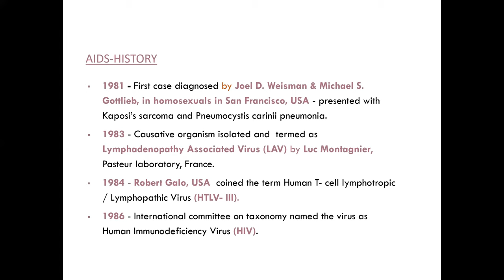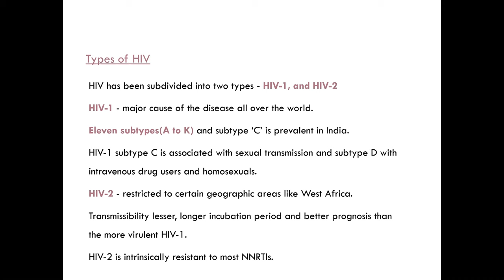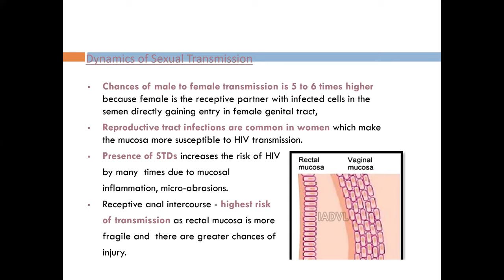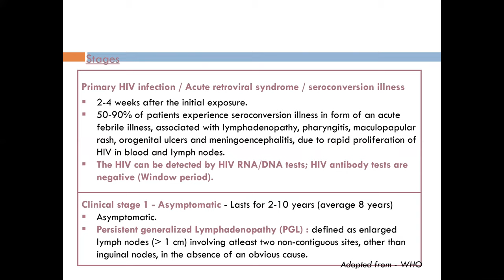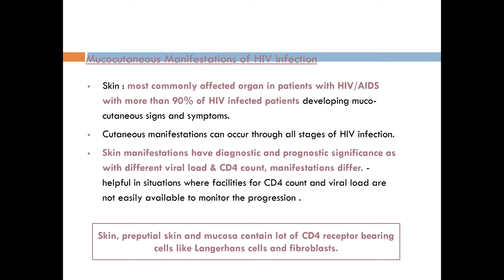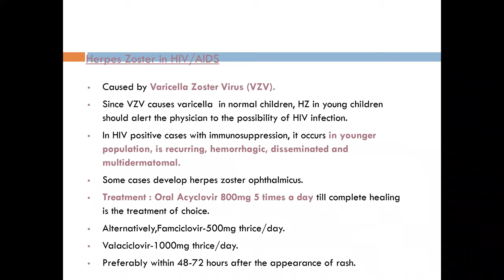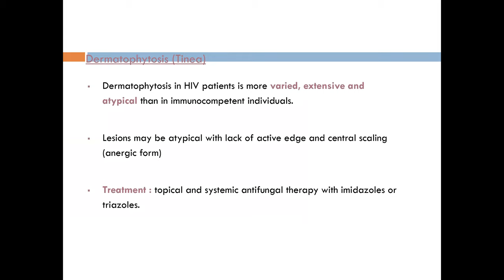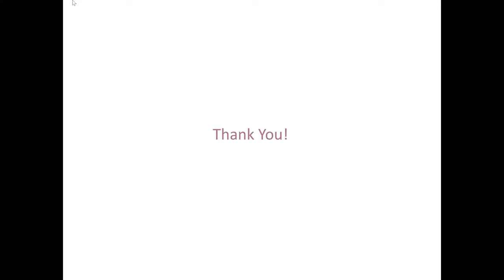Hiv immunopathogensis and mucocutaneous manifestations#hiv long-term survivors awareness day#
Skin  manifestations  are seen in 90 percent of hiv infected persons, skin manifestations  helps in assessment of severity and clincal staging